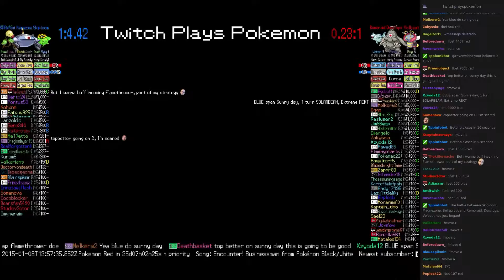Twitch Plays Pokémon Battle Revolution - Match #4331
Match #4331 [Skiploom, Magnezone, Bellsprout] vs [Remoraid, Dusclops, Volbeat]